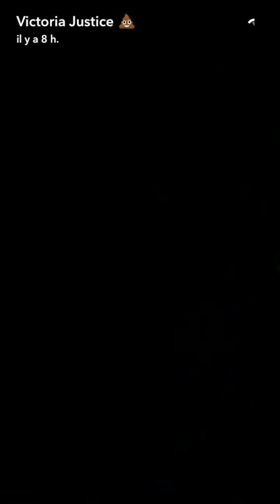Victoria Justice at Universal Studios Hollywood ! snapchat - janaury 5 2016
Victoria Justice on snapchat january 5 2017, chilling in Universal Studios Hollwyood !!!
Username : victoriajustice